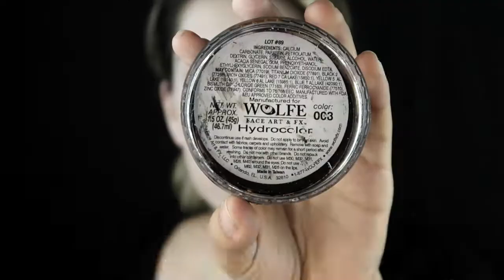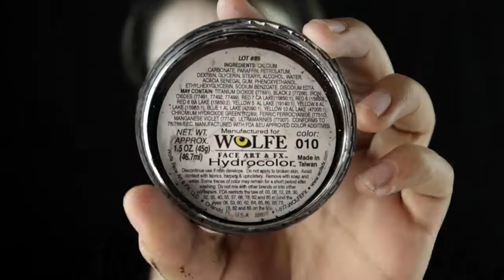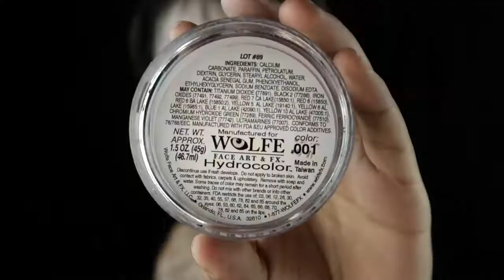Intense Corpse Makeup | MarbleFlesh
Metal af with this intense corpse makeup! I hope you find this creepy and satisfying since most of you voted for a creepy body paint!